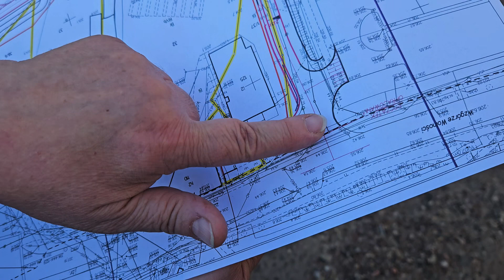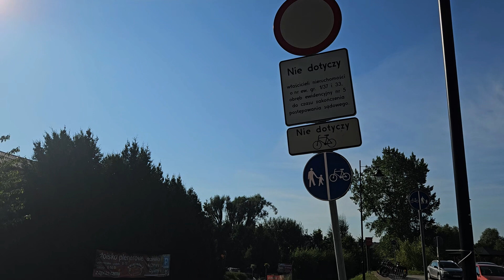Właściciele kwiaciarni zszokowani. Czy na ich terenie powstanie droga publiczna?!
Ze szczególnym problemem do naszej redakcji zgłosiła się Danuta Zaremba, właścicielka Kwiaciarni Zaremba w Kartuzach. Okazuje się, że dziś na jej terenie nieoczekiwanie pojawił się geodeta, chcąc wykonać pomiary. Co istotne, w ręce naszej rozmówczyni wpadła mapa, sugerująca, iż na jej działce, a ściślej na terenie jej podwórka powstać ma... droga publiczna! O co chodzi? D. Zaremba za pośrednictwem naszego portalu prosi kartuski samorząd o wyjaśnienie sytuacji.